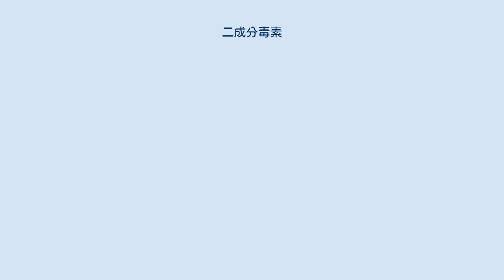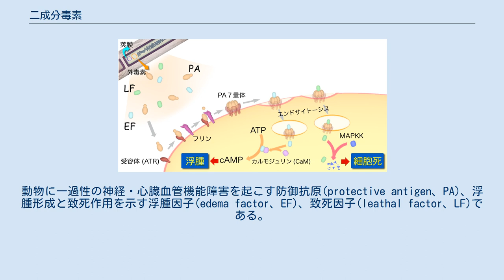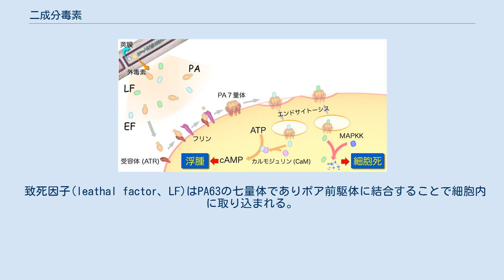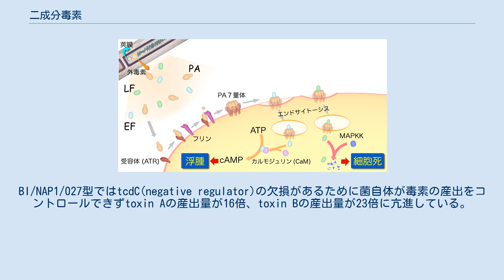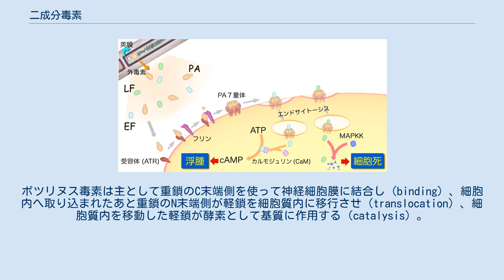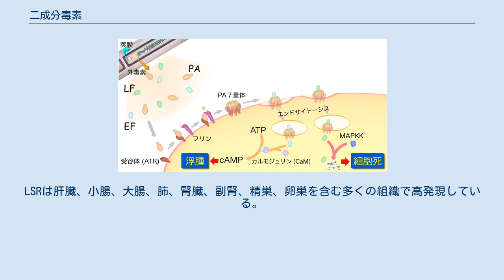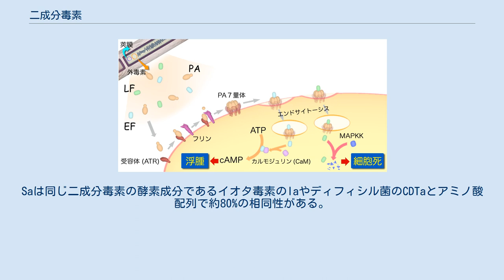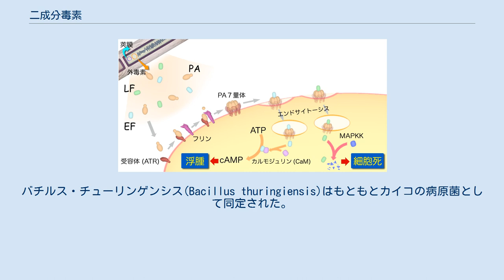二成分毒素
二成分毒素(binary toxin)または二元毒素とは標的細胞に結合するB成分とB成分に結合して細胞内に侵入し毒素活性を示すA成分からなる外毒素である。
 炭疽菌の防御抗原と相同性のある5種類の毒素蛋白質が知られている。
ディフィシル菌のCDT、ボツリヌス菌のC2毒素、ウェルシュ菌のι毒素、スピロフォルム菌ι毒素様毒素、セレウス菌とバチルス・チューリンゲンシスの昆虫殺虫性蛋白質のそれぞれのB成分が相同性がある。
これらを防御抗原ファミリーという。
防御抗原ファミリーの二成分毒素のうちクロストリジウム属のディフィシル菌のCDT、ボツリヌス菌のC2毒素、ウェルシュ菌のι毒素、スピロフォルム菌ι毒素様毒素のそれぞれのA成分はADPリボシル化酵素活性をもつ二成分毒素である。
防御抗原ファミリーはB成分のみであるがA成分も合わせて記載する。
 炭疽菌の外毒素は防御抗原、浮腫因子、致死因子の3つが知られている。
浮腫因子と致死因子が毒素の本体であるが単独では毒性を持たないA成分で防御抗原がB成分である。
3つの毒素が強調してはたらくことから三成分毒素とよばれるが、防御抗原と浮腫因子、防御抗原と致死因子という二成分毒素が2つある。
 炭疽菌の微生物学 炭疽菌は炭疽の病原菌として1876年にコッホが分離した。
この発見によりコッホの4原則が確立した。
次いで1881年にパスツールが炭疽菌の弱毒性菌による家畜用炭疽ワクチンの実用化に成功した。
コッホの4原則とワクチンの創製は細菌学の歴史においては非常にk重要である。
皮膚炭疽の場合、病変部に炭のような痂皮ができる。
これが炭疽とよばれる所以である。
炭疽菌はその病原性、芽胞の耐久性と培養・運搬・散布の容易さなどから生物兵器として研究されてきた菌のひとつである。
 生物兵器としては1950～1960年代にアメリカで兵器化され、イラクや旧ソビエト連邦で保有された。
1979年旧ソビエト連邦のスベルドロフスクで陸上生物施設から炭疽菌の芽胞が漏洩し、96人の患者が発生し、少なくとも64人が肺炭疽で死亡した。
2001年9月にはアメリカで炭疽菌の芽胞を混ぜた白色粉末郵送による生物テロ（バイオテロ）が起こった。
このバイオテロによりアメリカでは10人の患者が発生しそのうち、2名が死亡した。
 炭疽菌は主に草食動物（ヤギ、ヒツジ、ウシ、ウマなど）に感染する。
肉食動物、雑食動物（イヌ、ネコ、ブタなど）の感染例は少なく、鳥類、爬虫類、魚類の感染は極めて稀である。
実験動物ではマウスが最も感受性が高く、次いでウサギ、モルモット、ラットである。
炭疽菌は典型的な土壌菌で、環境中で芽胞体として長期間生残し、動物に感染を繰り返す。
芽胞体が感染サイクルの中心となっている。
芽胞体が生体内に侵入すると、マクロファージ内にすみやかに取り込まれ発芽する。
発芽と同時に炭疽菌は増殖し、同時に毒素によるマクロファージの融解が起き、菌体は血流へ放出される。
その後、病原因子の盛んな発現を伴いながら炭疽菌は爆発的に増殖し、産出毒素によるサイトカイン産出が誘導され、最終的に生体はショックにより死に至る。
感染した動物の血液、体液、死体などが土壌や体表を汚染し、空気に触れると栄養形は再び芽胞体となり、屋外に放出され地表を汚染する。
炭疽菌はこのような感染サイクルを繰り返し、炭疽菌汚染地帯を作る。
ヒトは炭疽症に罹患した家畜との接触や、炭疽菌の芽胞に汚染された家畜の肉・排泄物などから感染する。
ヒトからヒトへの伝染はなく、患者の隔離は必要ない。
ヒトでは3つの主な感染経路がある。
すなわち、皮膚、呼吸器、消化器を経て感染し、それぞれ皮膚炭疽、肺炭疽（吸入炭疽）、腸炭疽を起こす。
 炭疽症例の95%以上は皮膚炭疽である。
汚染されたウールや毛皮などの取り扱い中に、露出部の手、腕、頭などの創傷から菌または芽胞が侵入して、2～3日の潜伏期をおいて、かゆみのある皮膚丘疹、次いで水疱となる。
その中心部は壊死し、乾燥して黒い痂皮ができ、その周囲には浮腫と皮下出血による赤紫色の水疱を伴う。
無痛性であり悪性膿疱（eschar、エスカー）とよばれる。
重症例では敗血症や髄膜炎を起こし死に至る。
未治療の死亡率は20%である。
 肺炭疽、または吸入炭疽は獣医師、牧畜業者、毛皮取り扱い者などが芽胞を含む塵肺を吸入して起こる。
芽胞は肺胞に達し、肺胞のマクロファージに貪食され気管支粘膜下、および縦隔のリンパ節に運ばれ、リンパ節腫脹を起こす。
菌はマクロファージの食胞体内で栄養型...